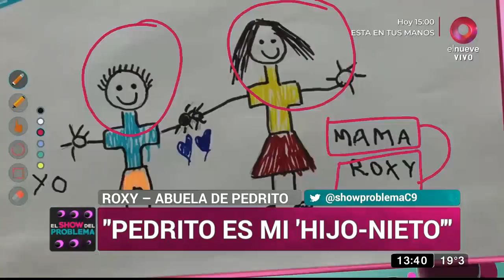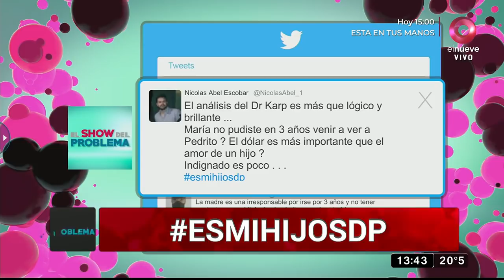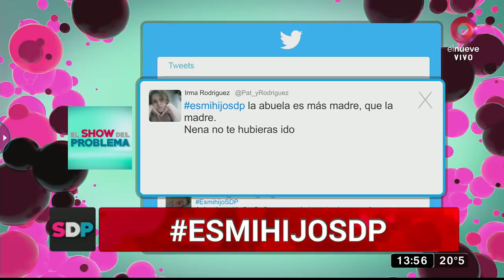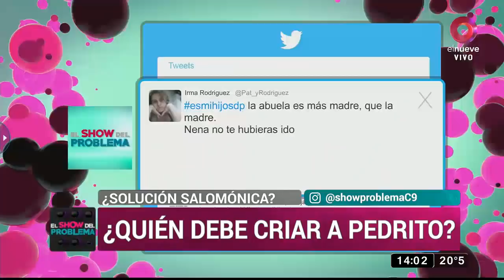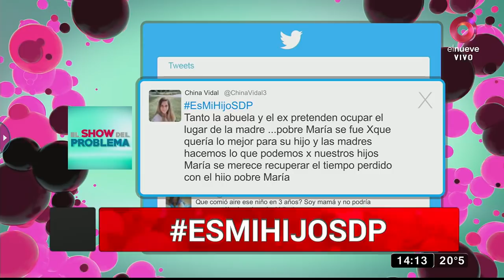El Show del Problema: Programa del 05 de Noviembre 2021